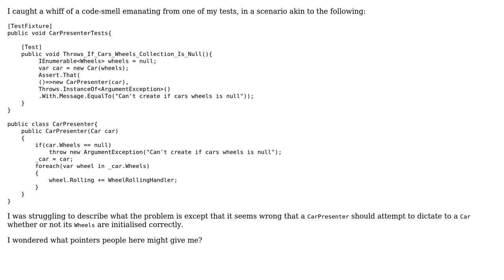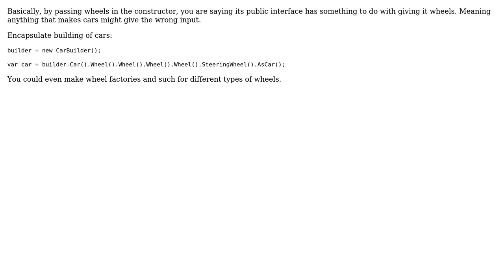Car presenter tests (3 Solutions!!)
Car presenter tests

With thanks & praise to God, and with thanks to the many people who have made this project possible! | Content (except music & images) licensed under CC BY-SA | Music | Images & others | With thanks to user Srikanth Venugopalan user panamack user Keith Nicholas user Jamal user c_maker and the Stack Exchange Network Trademarks are property of their respective owners. You are responsible for your own actions.